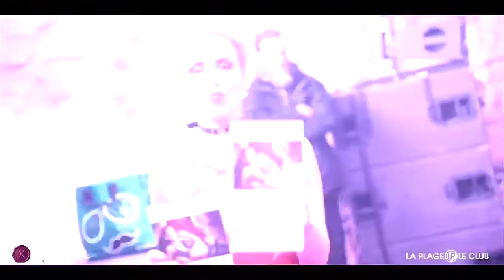DJ JADE LAROCHE LA PLAGE LE CLUB Marc Dorcel party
the best Sexy Dj Club